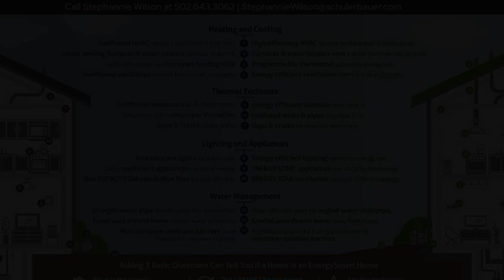2218 Pine Tree Lane, Memphis, IN 47143